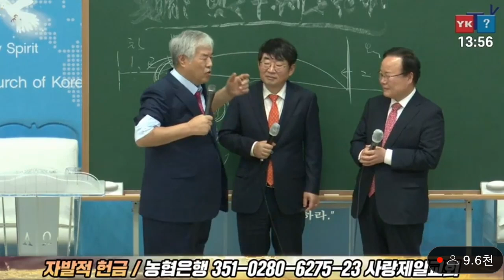선교사학특별법⚡ 먼저 이거☝ (너알아tv)